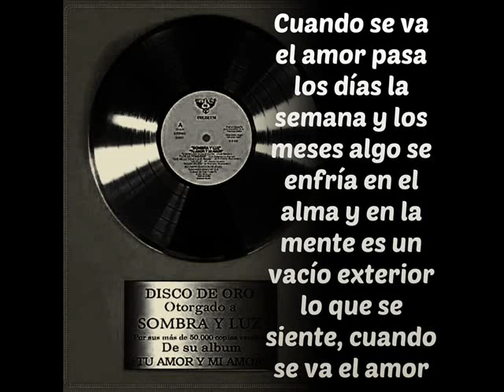sombra y luz te pido que vuelvas